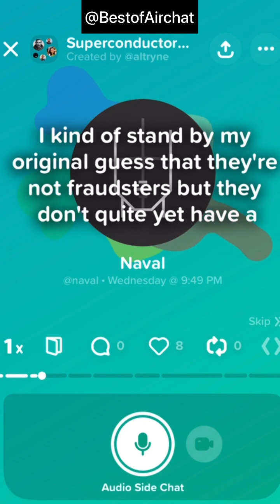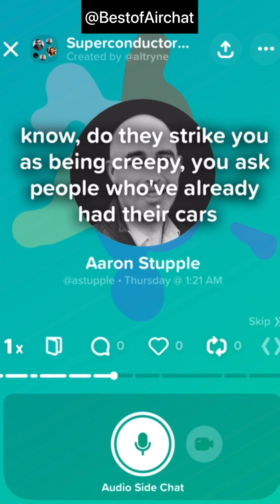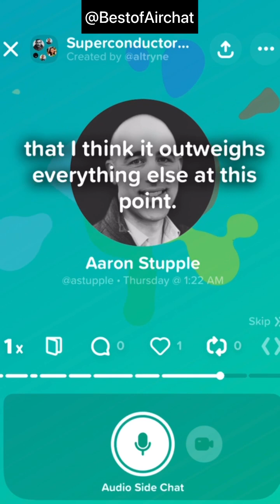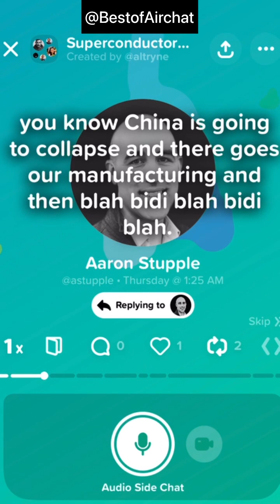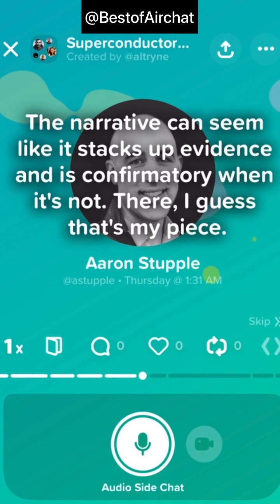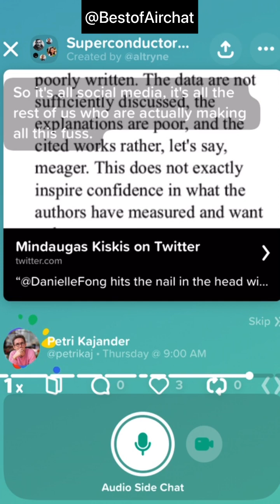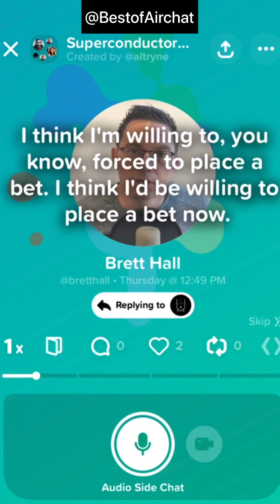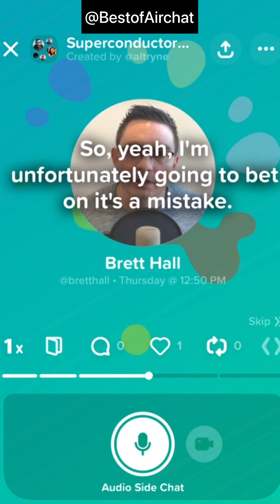Test of LK-99 Superconductor: Analysis by Naval Ravikant & friends on Airchat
Dive into the captivating world of cutting-edge technology and innovation as we present a riveting discussion on the LK 99 Superconductor. Join the brilliant minds of Naval Ravikant and his esteemed circle of friends in an engaging conversation hosted on the Airchat app.

🚀 In this video, you'll:
- Explore the groundbreaking applications of the LK 99 Superconductor and its potential to revolutionize various industries.
- Gain insights from Naval Ravikant and his circle of thought leaders as they share their perspectives, opinions, and predictions on this game-changing technology.
- Witness an in-depth analysis of the technical, economic, and societal implications of the LK 99 Superconductor's emergence.

This discussion is a window into the minds of brilliant thinkers, where they ponder the possibilities and ramifications of this remarkable scientific advancement.